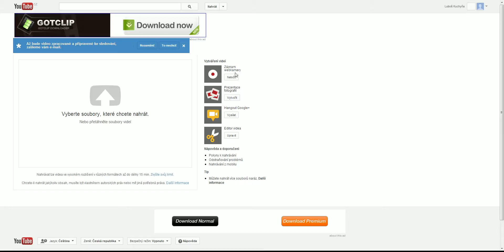chrome 201305-11 13-26-57-10